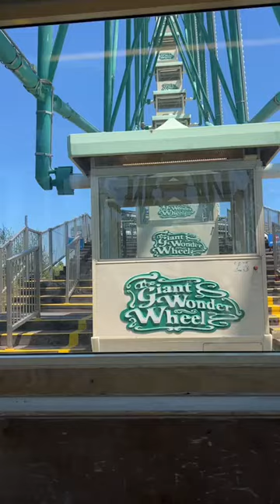Gita a Mirabilandia con il gruppo comunale dell'Avis di Tolentino - 14/07/2024